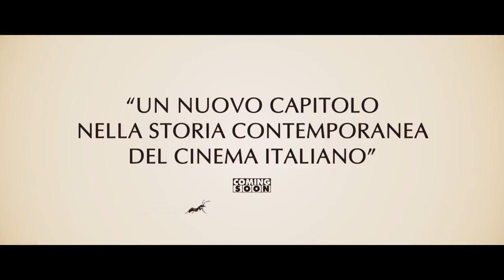Favolacce - Trailer HD by Film&Clips - Guardalo su The Film Club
Directors: Fratelli D'Innocenzo
Writers: Damiano D'Innocenzo (as Fratelli D'Innocenzo), Fabio D'Innocenzo (as Fratelli D'Innocenzo)
Stars: Elio Germano, Tommaso Di Cola, Giulietta Rebeggiani
(2020)

C'era una volta una favola nera, ambientata nella periferia sud di Roma, tra la malinconica litoranea brutalmente costruita e una campagna che è stata palude. Una piccola comunità di famiglie, i loro figli adolescenti, la scuola. Un mondo apparentemente normale dove silente cova il sadismo sottile dei padri, impercettibile ma inesorabile, la passività delle madri, l'indifferenza colpevole degli adulti. Ma soprattutto è la disperazione dei figli, diligenti e crudeli, incapaci di farsi ascoltare, che esplode in una rabbia sopita e scorre veloce verso la sconfitta di tutti.